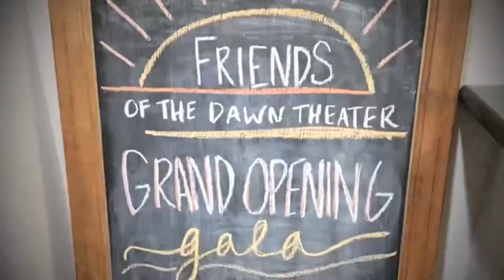It’s a new Dawn in Hillsdale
It’s a new Dawn in Hillsdale: It was a pleasure to attend the grand reopening of a beautiful (in my hometown) movie theatre last evening with Facebook Group Vanished Hillsdale administrator Brian Watkins. The Dawn is over 100 years old and was recently rehabilitated to its former glory. So many great memories here and many more to come thanks to Mary Wolfram, CL Real Estate, Foulke Constructipn, Friends of the Dawn Theater, and so many others who helped make this happen!